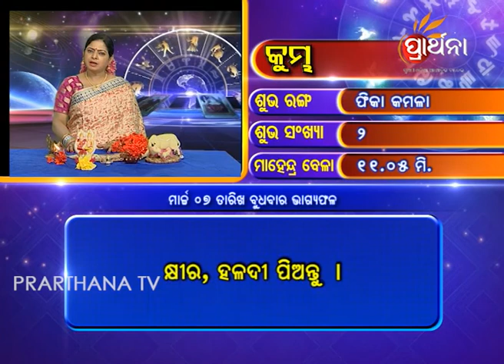Aquarius Kumbha 7 Mar 2018 | Daily Horoscope | ଦେଖନ୍ତୁ ଆଜିର ଦିନଟି କେମିତି କଟିବ